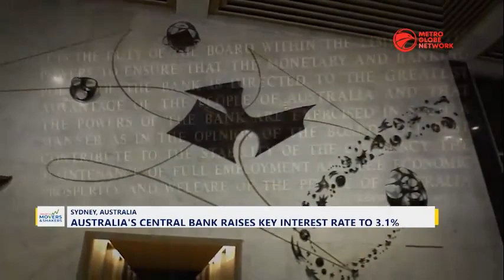Government: Indonesia’s GDP To Grow 5.3% In 2023 & Australia’s Central Bank Raises Rate To 3.1%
The Indonesian government is optimistic that Indonesia’s economic growth in 2023 will remain positive even amid projections of a significant global slowdown next year. To help drive growth, the Indonesian government push investments and boost developments of its down streaming industry. Meanwhile, Australia's Central Bank has raised its benchmark interest rate by a quarter-point to 3.1% as it continues trying to wrestle down inflation.